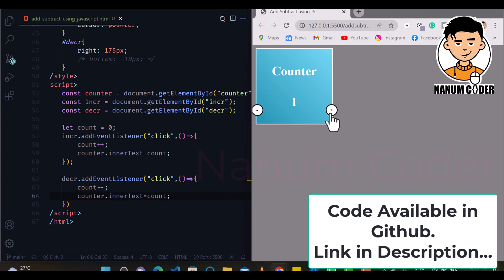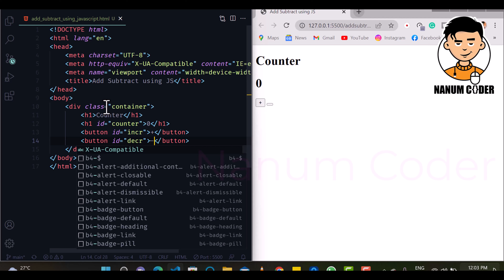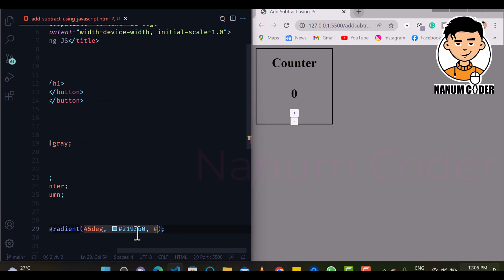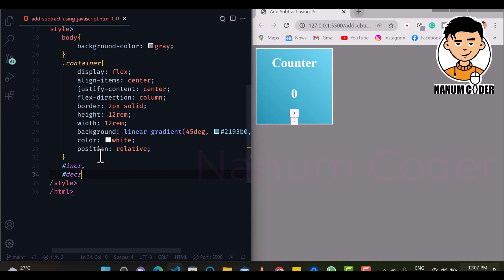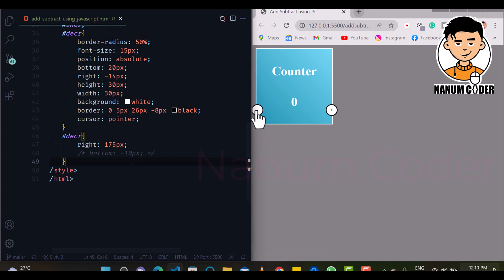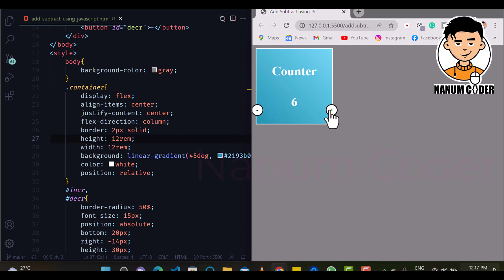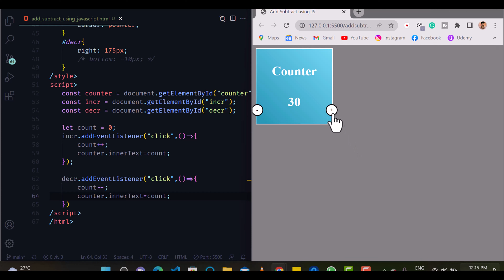Add Subtract Using Javascript | CSS Source code available | css tutorial in tamil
For Personal Training to become web developer :
எனக்கு programming படிக்க ஆசையாக இருக்கிறது ஆனால் எப்பெடி ஆரமிப்பது எந்த
Donating to NanumCoder will help to provide more giveaways and to produce more useful technology videos in Tamil.
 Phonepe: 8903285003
உங்கள் ஆதரவு இருந்தால் மட்டுமே நம் வருங்கால தலைமுறைக்கு தாய் மொழி தமிழில் Programming படிக்கச் சிறந்த பதிவை விட்டு செல்ல முடியும்.
ஒரு link - ஐ click செய்வதன் மூலம் உங்கள் வாழ்க்கைக்கு தேவையான Technology Contents தமிழ் மொழியில் உங்களை வந்து அடையும் !

For More,
Laravel for beginners in Tamil videos